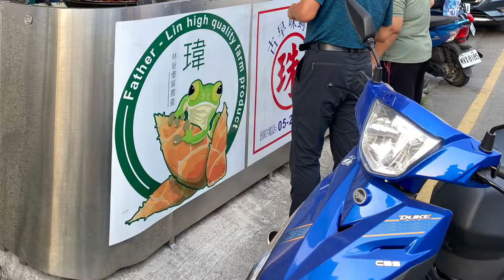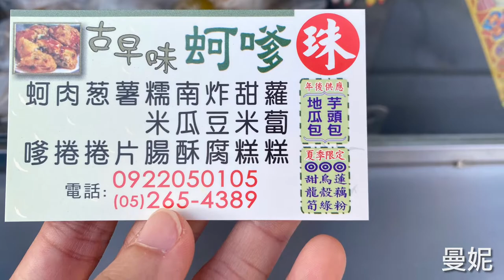大林火車站前 珠 古早味蚵嗲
大林火車站前站出來右邊有日式房舍
往那一條路走大概一百步就看到了呦～

有好吃的道地覆蓋著網油的肉捲、蚵嗲、肉嗲
季節限定的芋頭包、地瓜包
看得到也聞得出來的蘿蔔絲蘿蔔糕
阿珠媽一天只做兩顆

芋粿巧也是大家都很愛的古早味！

想吃滿滿的古早味
歡迎來大林～